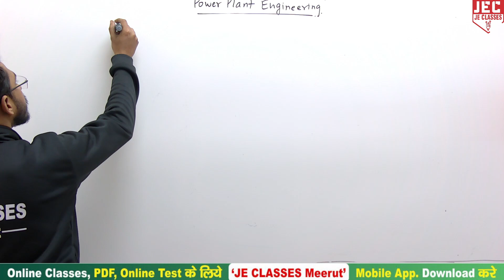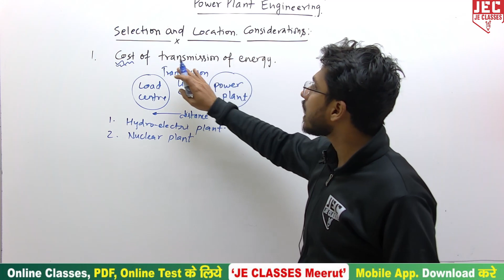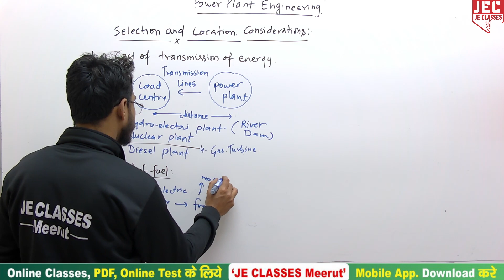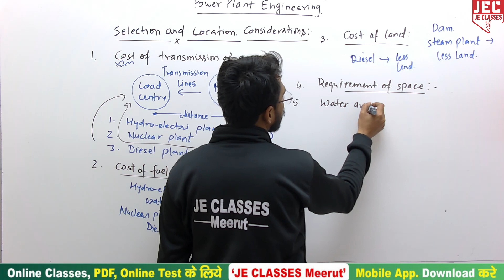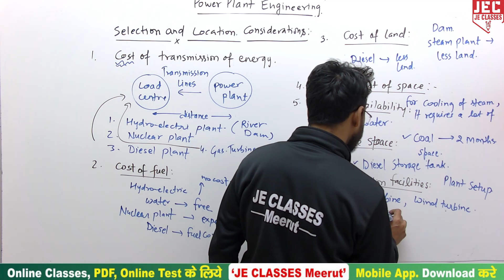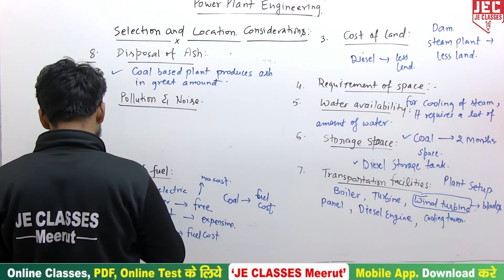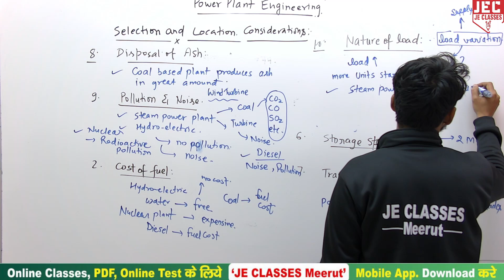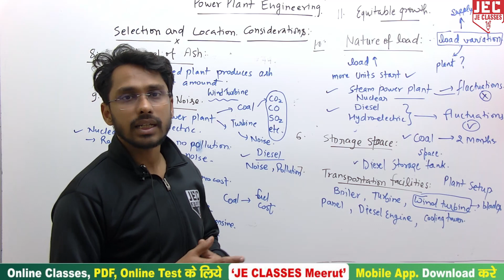#03 SBTE Bihar Polytechnic Mechanical engineering 5th Semester Power Plant Engineering | JE CLASSES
इस वीडियो में डिप्लोमा/पॉलिटेक्निक के 5th  सेमेस्टर में Power Plant Engineering  Subject के बारे में बताया गया है आप सभी इस क्लास को देखे एवं अपने सभी मित्रो को ज्यादा से ज्यादा शेयर करे जिससे अपने सभी डिप्लोमा/पॉलिटेक्निक साथियो को जानकारी मिल सके और सभी इस Classes का लाभ ले सके |
xxxxxxxxxxxxxxxxxxxxxxxxxxxxxxxxxxxxxxxxxxxxxxxxxxxxxxxxxxxxxxxxxxxxxxxxxxxxxxxxxxxxxxxxxxxx

xxxxxxxxxxxxxxxxxxxxxxxxxxxxxxxxxxxxxxxxxxxxxxxxxxxxxxxxxxxxxxxxxxxxxxxxxxxxxxxxxxxxxxxxxxx

Support's-